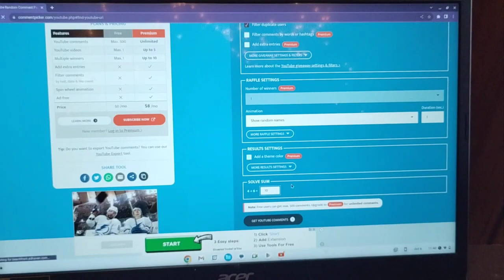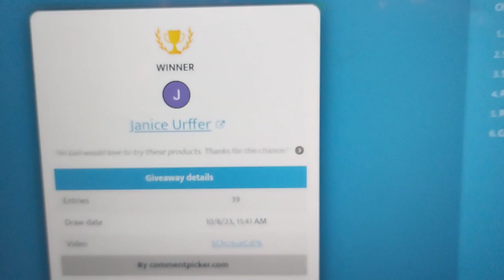🎉 Drawing for Super Clean Products - 🫧 🫧 Did I Pick you?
Today I am drawing the winner on the You Tube Random Comment Picker for the Super Clean Products.

On this channel I do gardening homesteading cooking traveling crafts reviews and raising chickens.

Rules:
1) Must be 18 years old or older to win.
2) Must be located in USA lower 48 states to win.
4) Prize provided and mailed  by Super Clean.
5) Address forwarded to Super Clean and then erased.